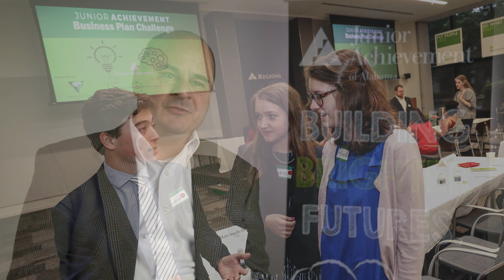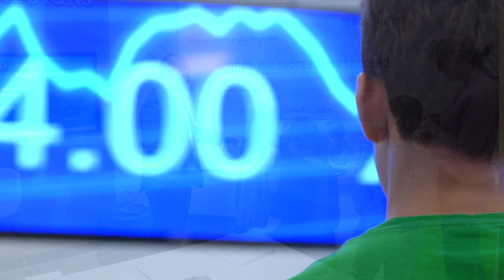Junior Achievement of Alabama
Across the nation, Junior Achievement inspires – and prepares – youth for success after graduation. In Alabama, Regions plays the role as a corporate sponsor, with Regions associates volunteering to teach students financial literacy.